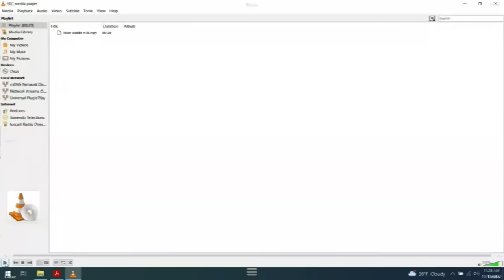Darrell Brooks trial: Camera captures Brooks arrest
In Day 11 of the trial, the prosecution shows doorbell camera video of Darrell Brooks, who showed up at Daniel Rider's home after the attack at the Waukesha Christmas Parade in November 2021. Rider let Brooks into his house, gave him a coat and made him a sandwich. Brooks said he was homeless and needed to use a phone to contact Uber, though Brooks called his mother. The video shows Brooks getting arrested.